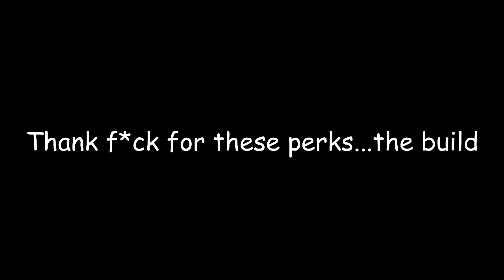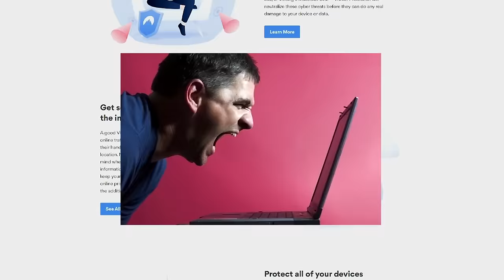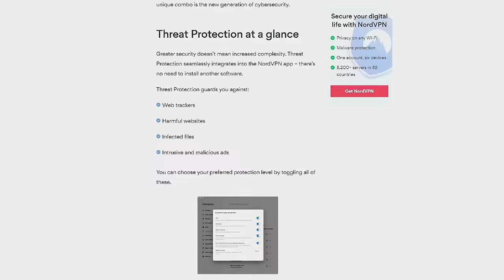DBD: This Killer Challenge literally HURT me...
I never want to do this again lol
NordVPN (2 year plan + 4 months free + NordPass and NordLocker)

0:00 Intro
1:12 Challenge Explanation
2:33 Build Explanation
3:49 SPONSOR
4:56 GAME 1
9:32 GAME 2
13:40 GAME 3
18:25 GAME4
24:44 Outro